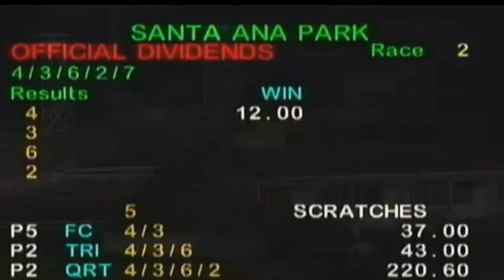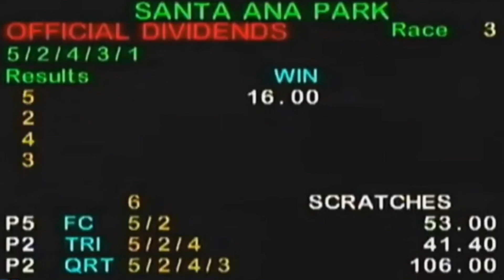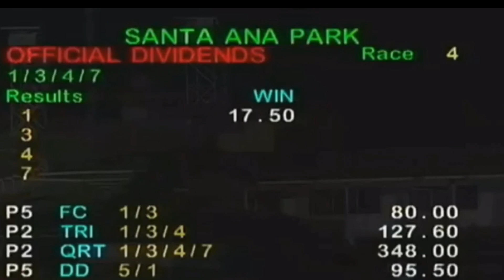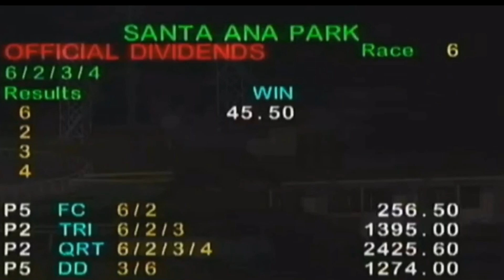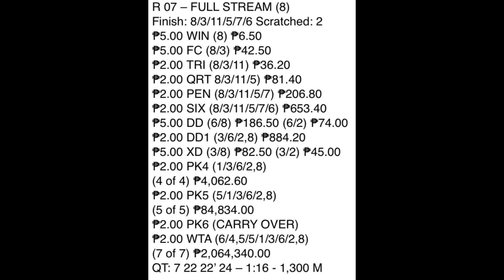DEC. 12, 2019 - PRCI RACE REVIEW and RESULTS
DEC. 12, 2019 - PRICE RACE REVIEW and RESULTS